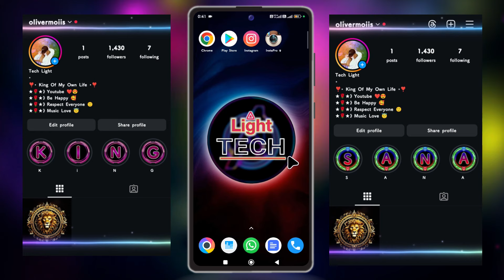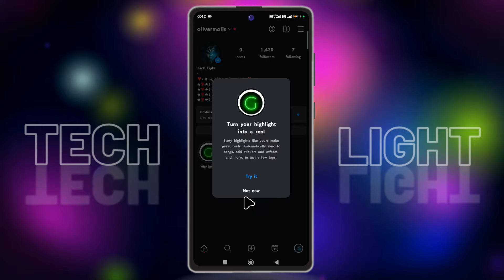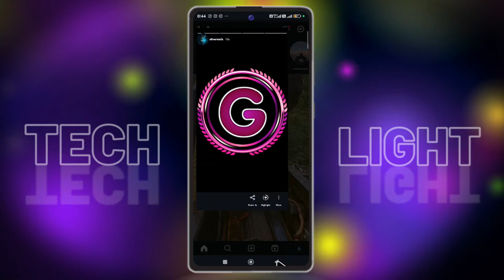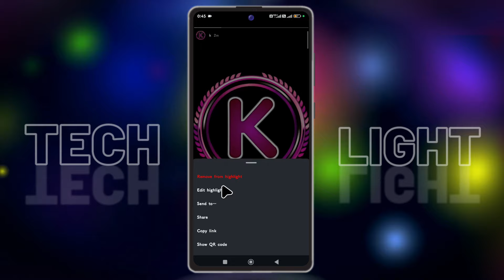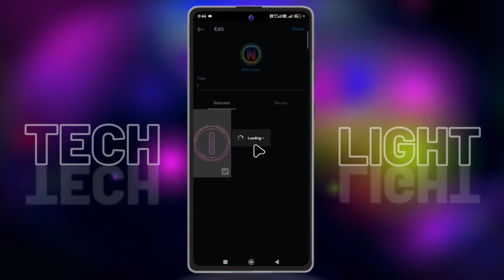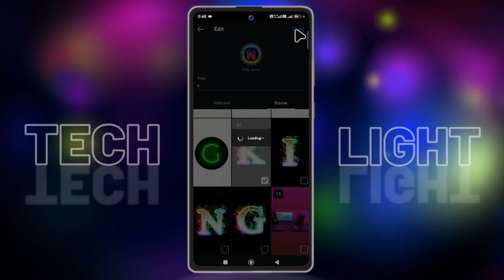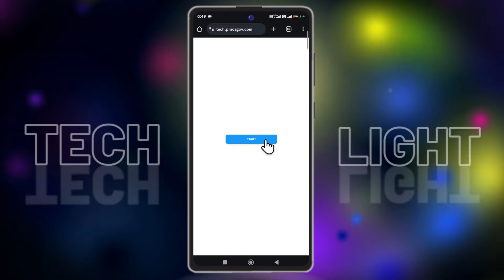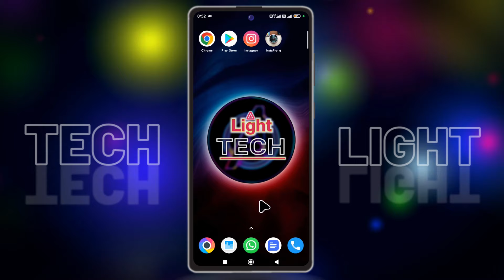How to Set Your NAME in Insta HIGHLIGHT COVERS | Customize Covers For Instagram | TECH Light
▪Related Searches ↴
instagram highlight cover alphabet a to z
instagram highlight me name kaise likhe
instagram par highlight letter kaise add kare
instagram par apne name ki highlight kaise kare
how to make instagram highlight covers
how to make highlight covers on instagram
how to make best highlights cover on instagram
how to set highlights letter on instagram
how to set stylish highlight letters
how to set highlight in instagram without story
how to set a highlight cover without sharing it in your insta story
how to set instagram highlight covers name
how to set highlight covers on instagram
how to put letters on instagram highlights
how to create instagram highlight cover
how to add letter on instagram highlights
how to customize instagram highlight cover
vip instagram profile
how to make instagram vip account
stylish instagram account kaise banaye
instagram story highlight covers without photoshop

◈ Out now more Vidoes ↴